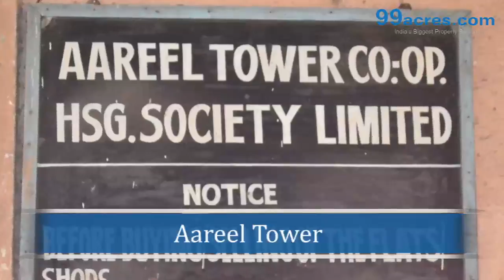AAREEL TOWER BHANDUP MUMBAI 20748